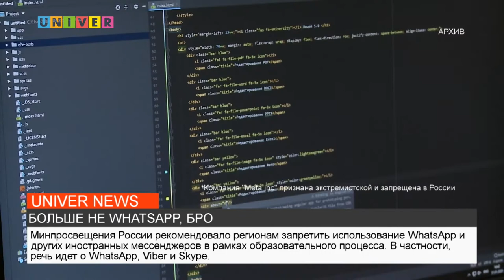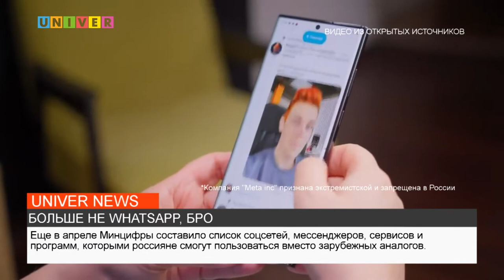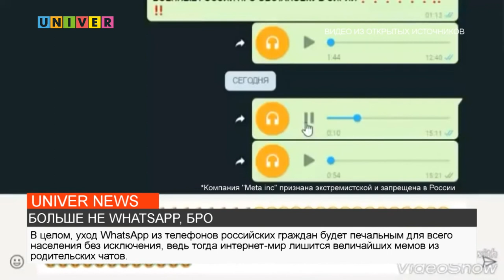БОЛЬШЕ НЕ WHATS APP, БРО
Министерство просвещения РФ рекомендовало ограничить применение в рамках образовательного процесса иностранных мессенджеров и обеспечить апробацию информационно-коммуникационной образовательной платформы "Сферум" с использованием российского мессенджера "VK Мессенджер". Значит ли это, что Whats App и другим любимым приложениям конец?